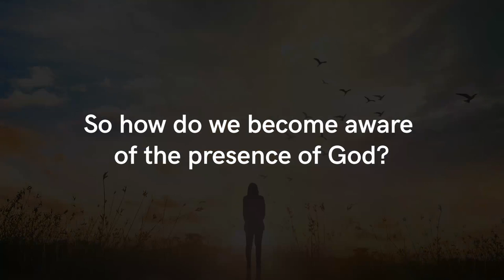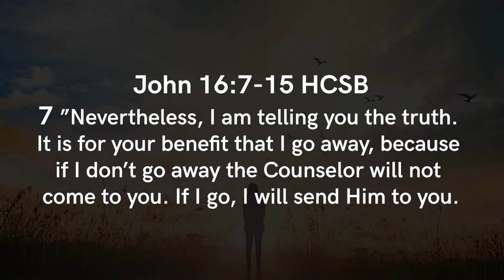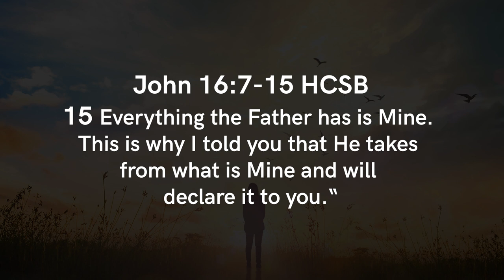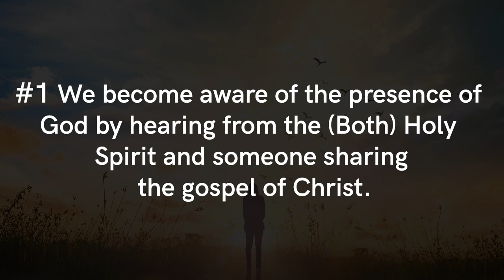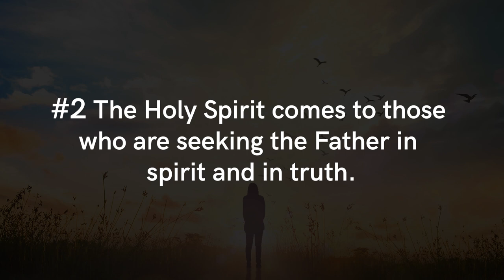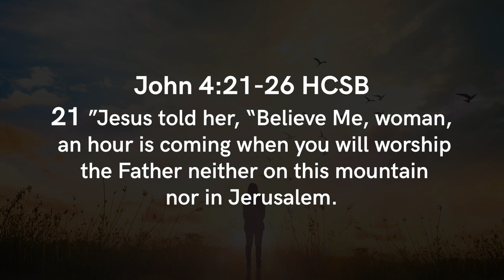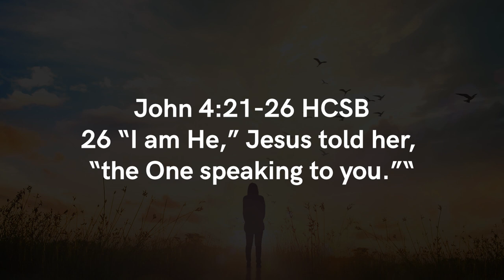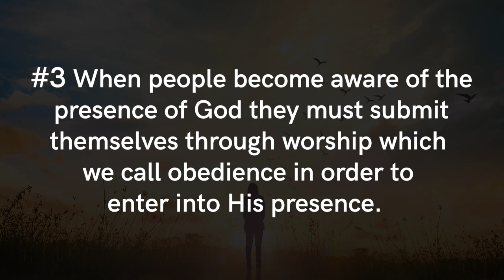Living In The Presence of Jesus, Part 1 “Awareness”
Join us this Sunday February 4th 2024 as Chris Soloc speaks on Living In The Presence of Jesus, Part 1. Awareness